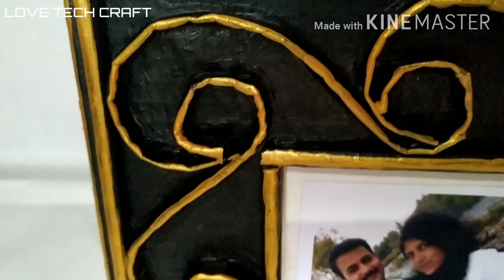DIY photo frame making at home using newspaper & cardboard sheet ll ௮ட்டை போட்டோ பிரேம் ll